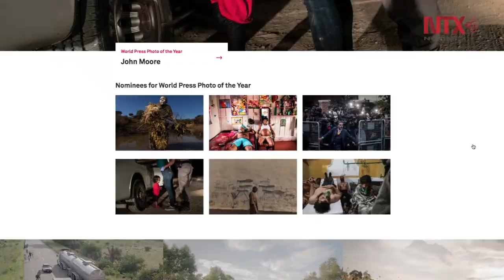World Press Photo presenta nominados para "Foto del Año"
Entre los nominados se encuentra Catalina Martin-Chico, la primera mujer seleccionada en esta categoría